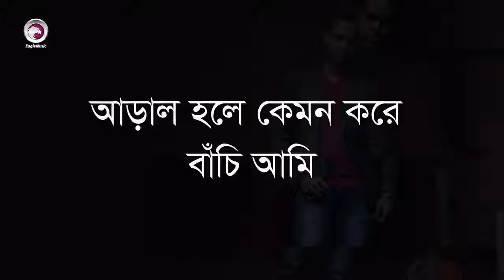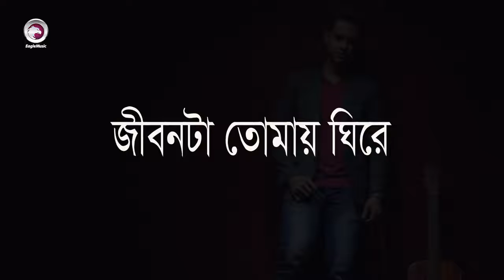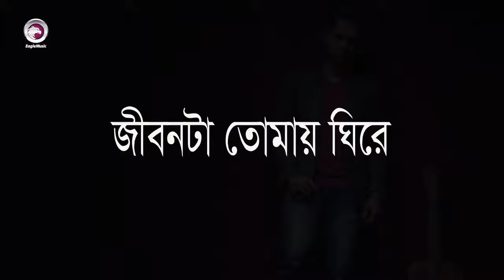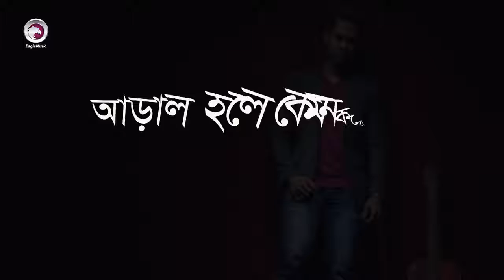Hridoy Jure | Riyadh Ali | Bangla Romantic | 2017 | Eagle Music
Eagle Music presenting the official Lyrical video "Hridoy Jure", a Brand New Bengali Teenage Pop Song of 2017. This song is vocal, lyrics and tune by "Riyadh Ali", music by "Mahmudul Hasan Romance".

Riyadh Ali, the young Bangladeshi singer, made his debut today with the song "Hridoy Jure".

Song: Hridoy Jure
Vocal, Lyrics & Tune: Riyadh ali
Genre: Pop Music
Subgenre: Teen pop
Label: Eagle Music